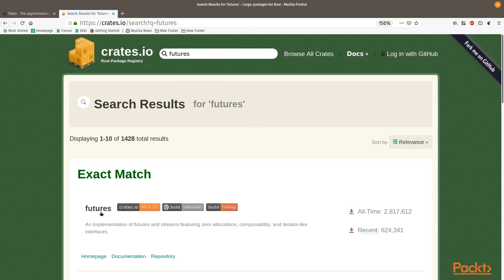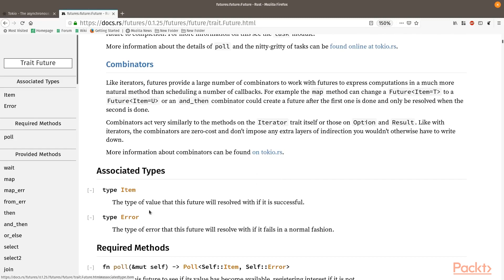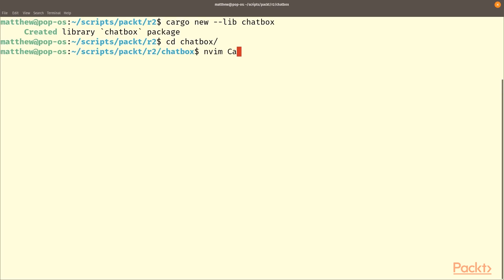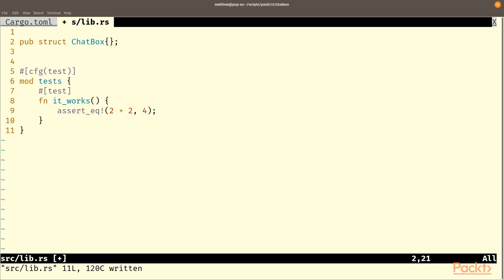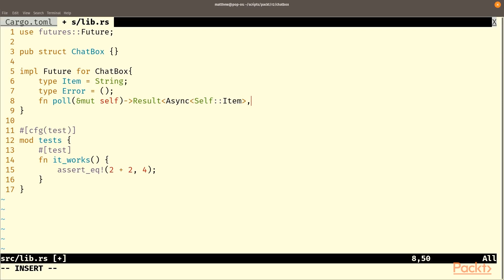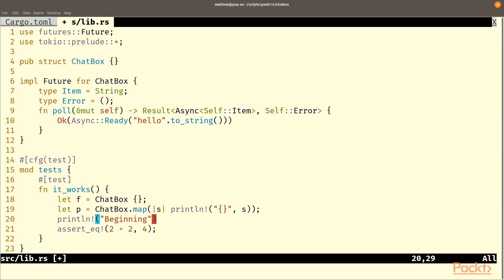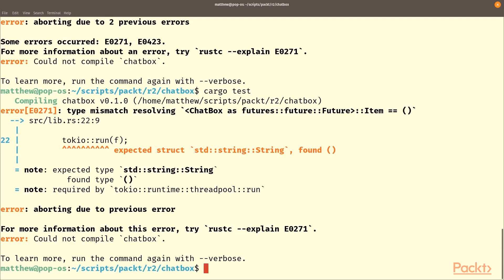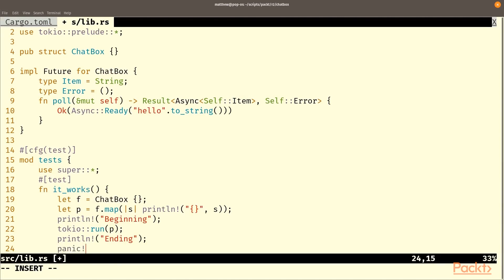Rust Projects : Starting to Understand Futures | packtpub.com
This video tutorial has been taken from Rust Projects. You can learn more and buy the full video course